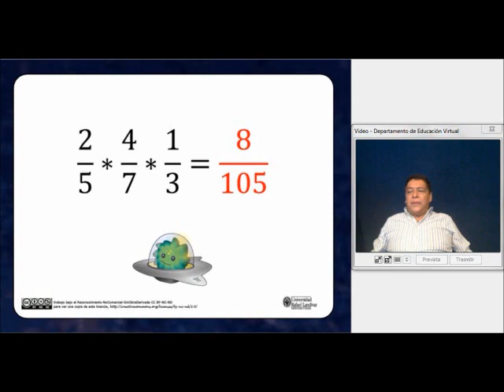Multiplicación de Fracciones